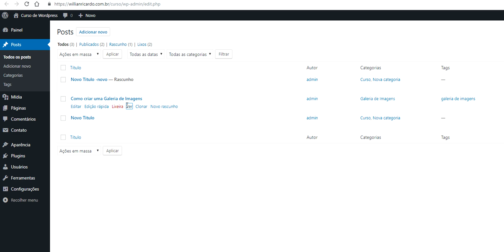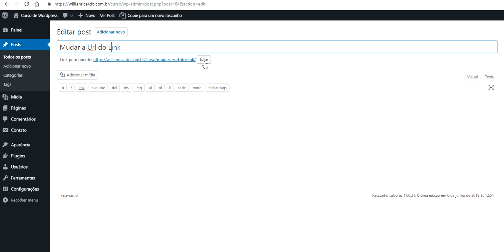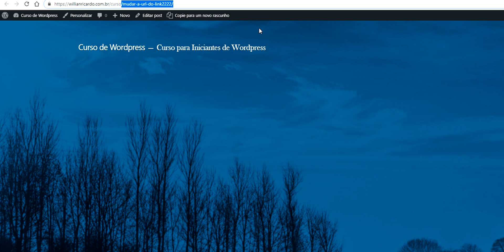Como alterar URL da Página ou Post no Wordpress - Fácil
Como alterar URL da página ou post no Wordpress. Como mudar a URL de um post ou página , também conhecida como URL amigável ou endereço do post. Isso ajuda muito no SEO e busca orgânica, para o Google encontrar seu site.

🔥🔥Nossos Links 🔥🔥

Translated titles:
Come cambiare l'URL della pagina o post in wordpress

Cómo cambiar la URL de la página o post en wordpress

So ändern Sie die Seiten-URL oder post unter wordpress

Comment changer l'URL de la page ou post au wordpress

पृष्ठ URL या post को wordpress में कैसे बदलें

How to change Page URL or post at wordpress

Si të ndryshoni URL-në e faqes ose post në wordpress

كيفية تغيير عنوان URL للصفحة أو post في wordpress

如何在wordpress更改頁面URL或post

Cara mengubah URL Halaman atau post di wordpress